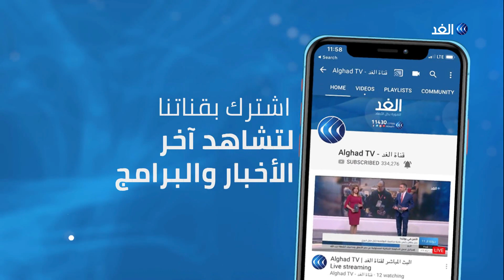باحث: تولي جونسون رئاسة وزراء بريطانيا لن يحدث تغييرا في ملف البريكست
بوريس_جونسون هو رئيس الوزراء الجديد لـ بريطانيا، كثيرة هي التحديات التي تواجهه وكثيرة هي الأمال المعلقة عليه من قبل البريطانيين وبخاصة حزب المحافظين الذي اختاره زعيما وقائدا، فهل يفلح جونسون في المحافظة على ثقة البرلمان بحكومة المحافظين، وهل يتمكن بعد ذلك من وضع نهايات لكل الملفات العالقة في بلاده وعلى رأسها البريكست؟.. يناقش ذلك ضيوف برنامج رواء الحدث الدكتور نهاد خنفر الباحث في الشأن البريطاني، جعفر الأحمر الكاتب والمحلل السياسي مع الإعلامية لينا مسلم.